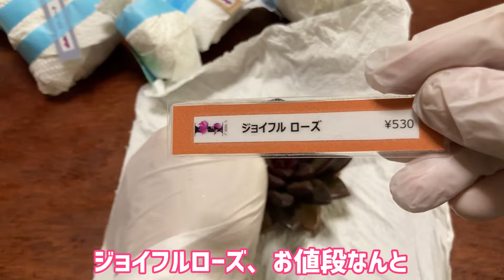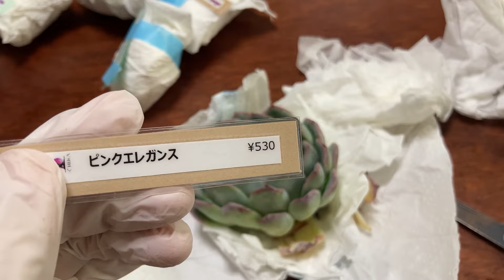【多肉植物】可愛いくてお得な苗紹介😍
エケベリアガーデン　イチカさんから購入した苗８つです
どれもどっしりした大きな苗でお値段以上間違いなしです
こんなに割安に分けていただけるイチカさんに感謝です！